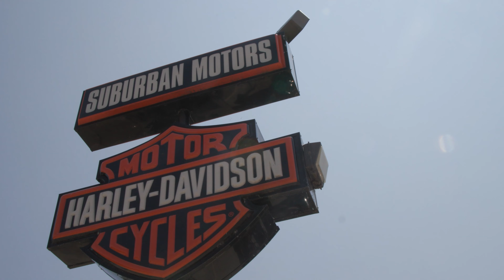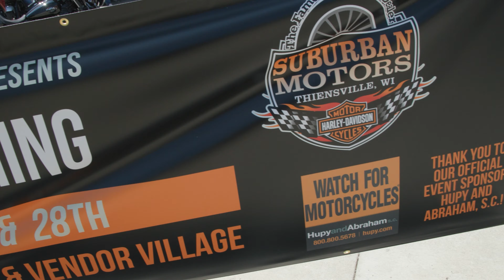Behind the Handlebars - 2024 Harley-Davidson Homecoming Festival at Suburban Motors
Aaron from Suburban Motors gives a recap of the 2024 Harley Homecoming Festival.